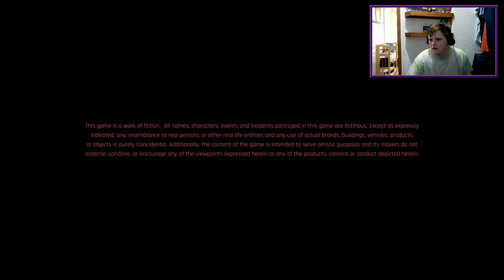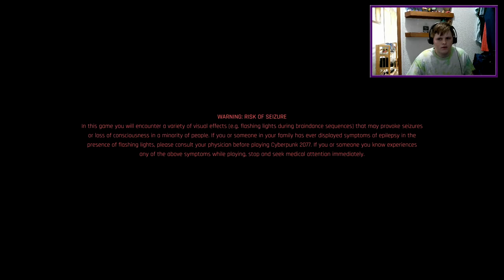It's Punkin time.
Hey y'all I'm here to play some Cyber Punk.

Join me on my cyberpunk adventure and watch as I traverse my way
through the dangerous streets of night city!

Also rebecca may you rest in peace :(